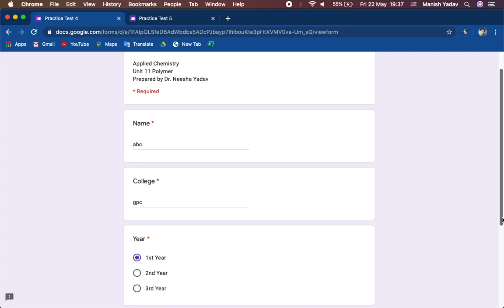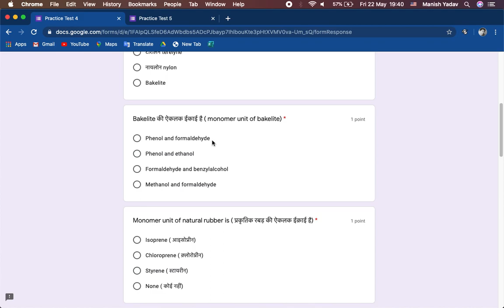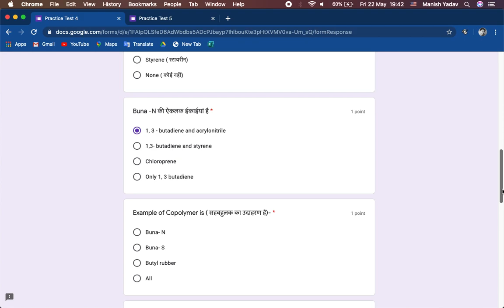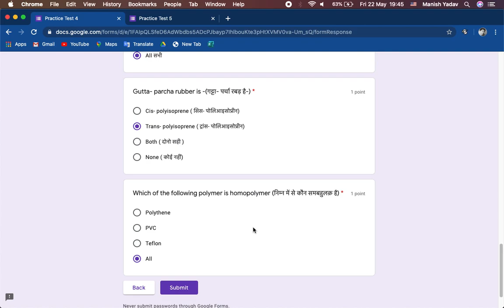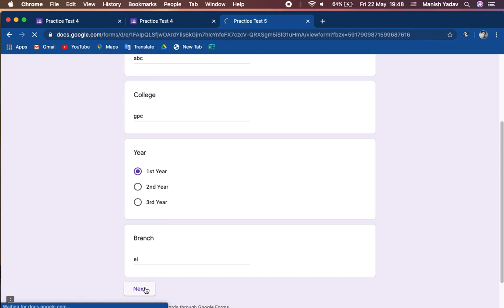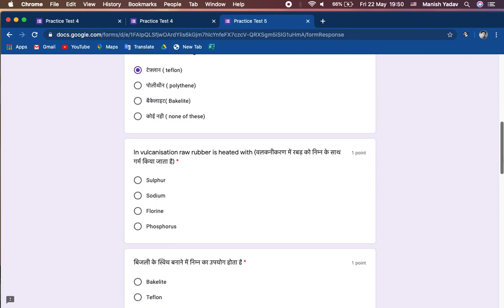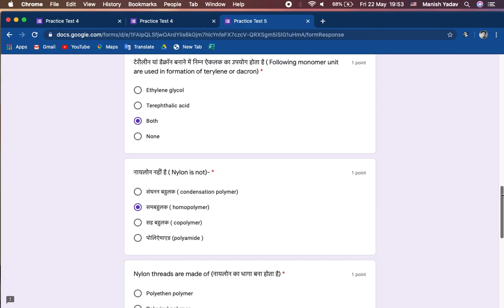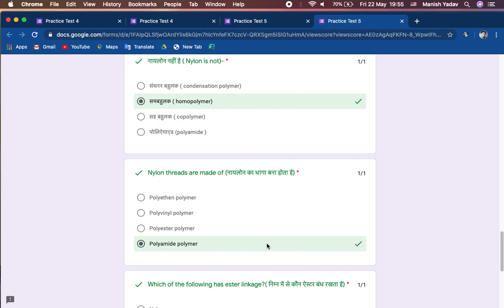CHEM 103 | MCQ Practice Test 4&5 (Unit 11) | Dr. Neesha Yadav | GPC Neemrana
Full explanation of Practice Questions.